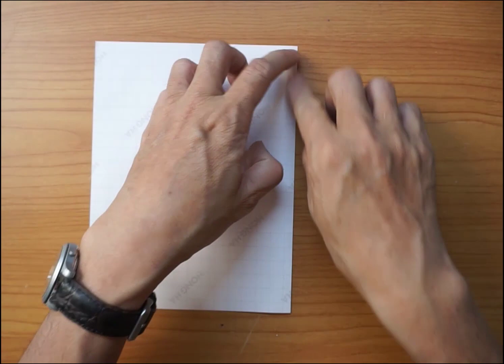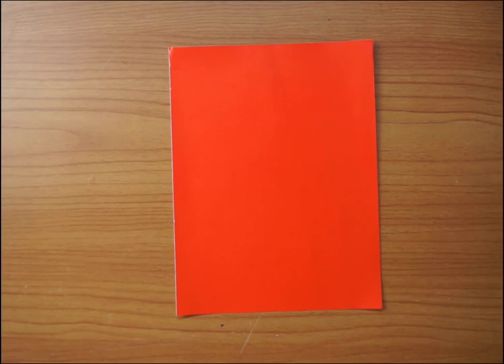Cắt bông hoa 8 cánh đơn giản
Trong quá trình hướng dẫn thực hành tại lớp mình thấy nhiều bạn không gấp và cắt được bông hoa đơn giản nhất. Mình làm hướng dẫn này hy vọng cho các bạn các bước phân giấy, chia giấy, gấp giấy, vẽ và cắt được một bông hoa từ giấy lớn đến giấy nhỏ để hỗ trợ cho việc học trong chương trình mĩ thuật cũng như các môn học có liên quan.
Nếu gấp được hy vọng các bạn nên gấp nhiều lần thành thạo nhé.
Bạn nào đã thành thạo công việc này vui lòng bỏ qua video nhé